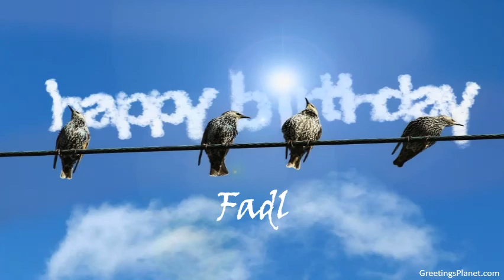Happy Birthday to Fadl